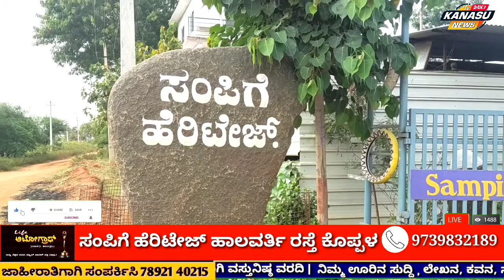sampige Heritage koppal